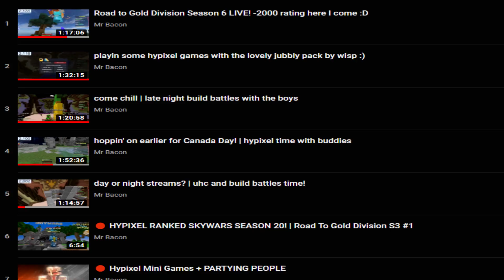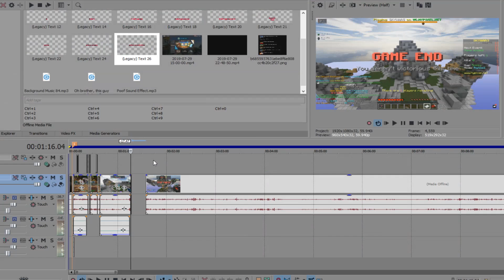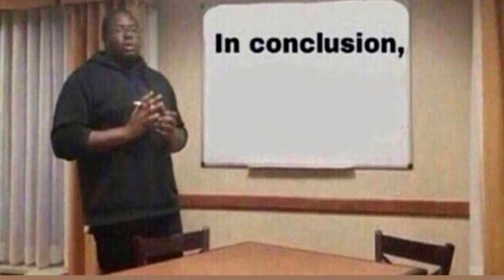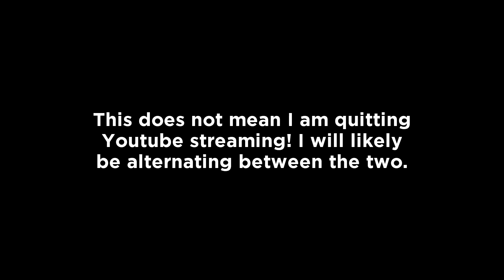Would You Like To Play Again? No. | Road to Gold Division S6 FINALE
Sicko mode failed... I am now uninstalling :)

Check Twitter for future updates and some random stuff.

Music used (Chronological order):
11 AM - Animal Crossing: City Folk
Revenge of the Puppet Master: VS. Dark Taranza ~ Team Kirby Clash Deluxe
Einhander Soundtrack - Badlands
Curb Your Enthusiasm Theme
1 AM - Animal Crossing: City Folk
Family Feud Theme
Koloktos / Moldarach - The Legend of Zelda: Skyward Sword